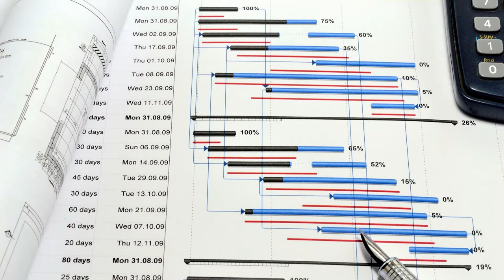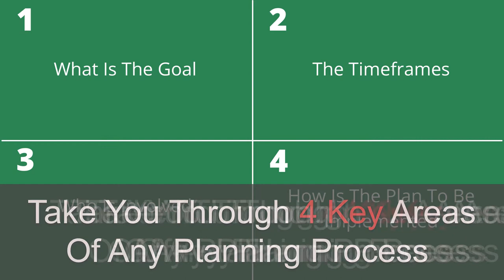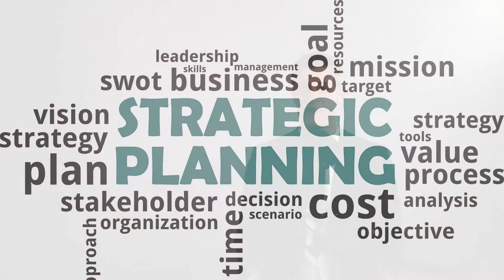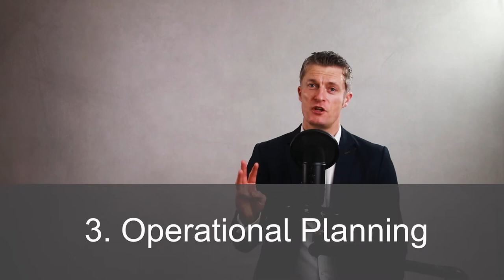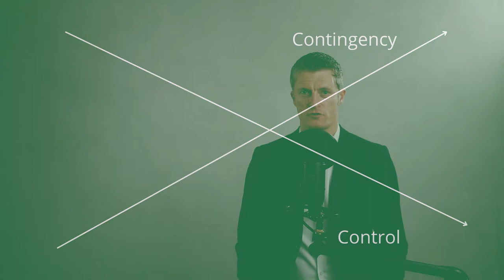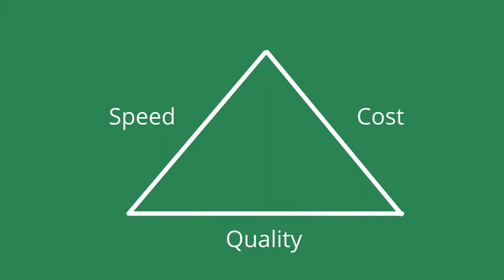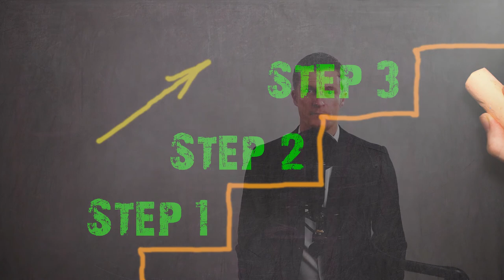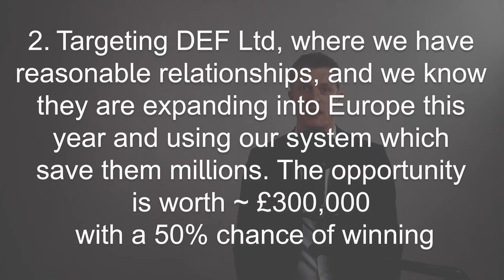Forward Planning For Managers - What To Include, Avoid and Do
Forward planning for managers is an essential part of the job. The purpose of planning is to think through the steps we need to take to reach a goal, hopefully massively increasing the chances of reaching that goal and hopefully doing so quicker and more easily.

The purpose of planning is so
1. we don’t let others down or damage relationships,
2. we use as little time, energy, and money as we can while still achieving our goals,
3. we know which steps to take when,
4. we can co-ordinate many people or moving parts
5. we take better advantage of business opportunities or avoid business risks
6. we can consistently deliver thus building our credibility and reputations within the organisations we work.

Learn about 4 key areas to cover in any planning process, what to avoid and what to do. I also cover 5 types of forward planning that managers are likely to be involved in starting with strategic planning. As the timeframes and complexity reduce as you go into tactical planning and then operational planning, planning for a manager become easier.

One of the key steps for any planning process in business is to define the goal you want to get to. The goal should be specific and clear rather than vague and general. This will help your planning process.
Another key one of the forward planning techniques we cover is to get the individuals that well need to implement your plan involved in the planning process. This helps them own the plan alongside you, thus significantly increasing the chances of the success of that plan.

Implementation of any plan is always the hardest part, so it makes sense to take all the steps possible to improve your plan to make its implementation as easy as possible while still achieving the goal you have set out.

Enjoy your forward planning!

00:00 Intro
2:27 5 Types or Levels of Planning
04:11 What Is The Goal
06:01 The Timeframes
07:32 Who Is Involved
09:12 How Is The Plan Going To Be Implemented
12:37 In Summary